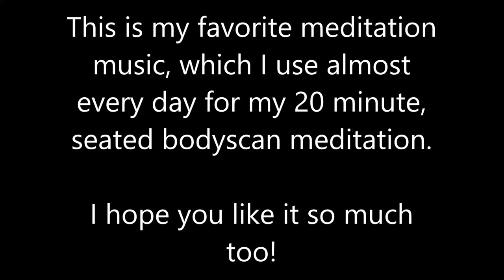MY FAVORITE MEDITATION MUSIC (20min)- hiking through the black forest // Kaltenbronn Wildsee Germany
These are all Amazon "OneLinks" that will take you to your Amazon page in your country.
Of course you don't pay more! =) You pay the usual price on the site ;) Thanks in advance for your support!

Here are a few ideas for groceries. The suggested items may differ slightly via the "OneLink".

Blenders for smoothies
Mung beans to germinate
Buckwheat to germinate
Hemp seeds to germinate
Sprout jars for germination
Raw sauerkraut
Pull-up bar for home workout
Gymnastic rings for pull up bar
Weight vest for workout
Chlorella for smoothies
Vitamin D3+K2
Vitamin B12

Animal products have a very great impact on civilization diseases such as cancer, cardiovascular diseases, diabetes, etc.. They not only harm our health but also destroy our environment and the animals that we actually always love so much. inform yourselves here please. (The page is translated into many languages)

- Alternative media in different languages!

I do drink 3 smoothies a day.
Breakfast between: 10 a.m. - 12 p.m.
Lunch between: 2:00 p.m. - 4:00 p.m.
Dinner between: 6:00 p.m. - 8:00 p.m.
Intermittent fasting
After each green sprout smoothie, I eat some sprouted legumes with raw sauerkraut. You can of course make the salad as you want but the 100g legumes I would not omit if you want to build muscle.

I prefer wild herbs, spirulina, chlorella and celery for the green sprout smoothies.

I always germinate my seeds for 3 days at least!

rawvegan vegan sprouts infjmale minimalism forestbathing meditation trustingod motivation workout rawveganathlete bitcoin bodybuilding Intermittentfasting redpill blackpill lowbudget calisthenics These are all Amazon "OneLinks" that will take you to your Amazon page in your country. Of course you don't pay more! =) You pay the usual price on the site ;) Thanks in advance for your support!

Blenders for smoothies:
Buckwheat to germinate:
Raw sauerkraut:
Rings for home workout:
Chlorella for smoothies:
Vitamin D:
Vitamin B12: Have fun meditating ;)